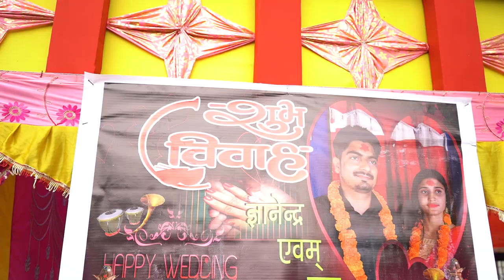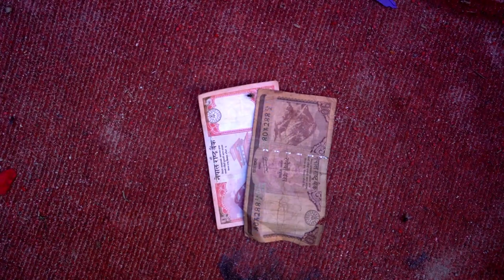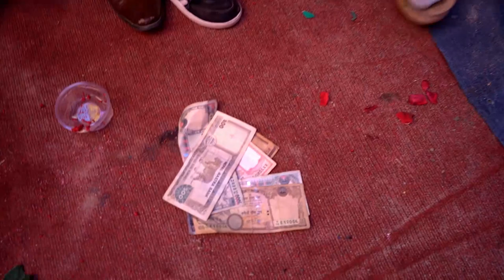Gyanendra & Saru Wedding Full Video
Congratulations on your wedding! Wishing that this be just the start of a long and wonderful journey.
Bride  :- Saru Chamlagain
Groom :-  Gyanendra Nepal
Location :- Biratnagar
Camera Edit:-  @Bishal Shrestha & Kabin Khadka
Studio : DK Photography
Best wishes from Team DK Photography  Kabin Khadka &  Dipak Baral
Our services.